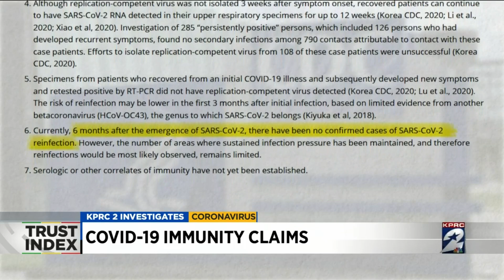TRUST INDEX: Can you get COVID-19 twice?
Can you get COVID-19 twice? Are you immune from getting it once you are recovered? These are questions we’ve received have many times from viewers. A prominent Senator recently reiterated claims about immunity we put those claims to our trust index.